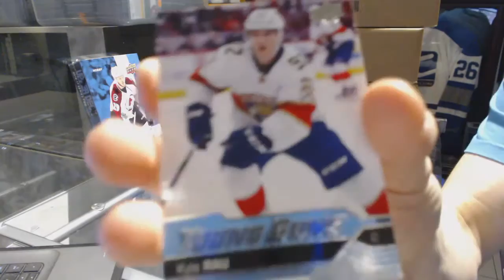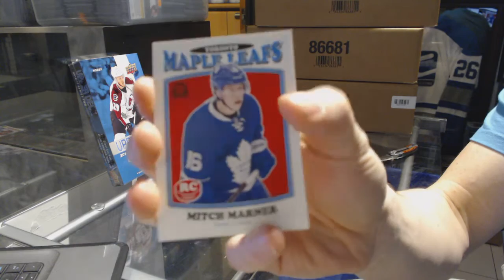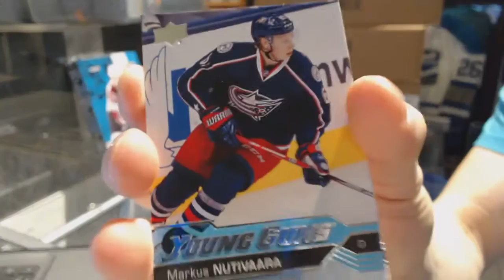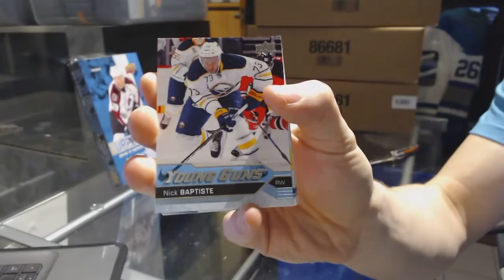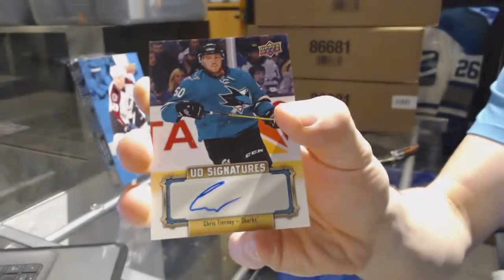Mabrilliant's 16-17 Upper Deck Series 2 Hockey Box Break